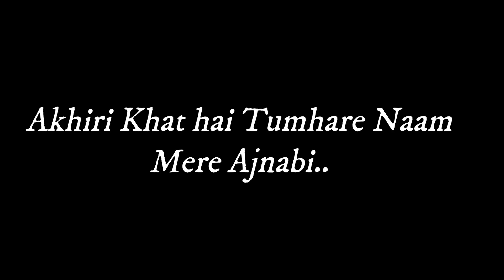Ek Gareeb Ladki Ka Akhiri Khat Uske Pyar k Naam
बहुत दुखी मन से और मज़बूर होकर तुम्हें ये ख़त लिख रही हूँ... आज शादी है मेरी.. माँ हमेशा कहती थी कि हमारा मिलना असंभव है... और आज देखो उसकी ही बात सच हो रही है.

मैंने आज तक तुमसे कुछ नहीं मांगा पर आज बस इतना एहसान कर दो कि मुझसे वादा करो की तुम मेरे बाद भी अपना ख्याल रखोगे.. और हमेशा खुश रहोगे. जानते हो, मैं अपनी औलाद को वो ज़िंदगी नहीं देना चाहती जो मुझे मिली... जहां माँ-बाप का होना और ना होना बराबर हो... शायद, बहुत बड़ी सच्चाई कहने जा रही हूँ... वो ये कि, कल को जब (मुझे नहीं पता किस रात या दिन में) जिस वक़्त वो मुझमें अपना अंश बो रहा होगा तो तय है कि तब भी मैं तुम्हारे बारे में ही सोच रही होऊंगी... ये भी तय है कि उस नन्ही-सी जान का नाम तुम्हारे नाम पे रख कर. आजीवन मैं उसके चेहरे में तुम्हें तलाश रही होऊंगी... उसकी आँखें, उसके होंठों, उसके नाक को मिलाकर घंटों उसे अपने सामने बिठाकर मैं तुम्हारी शक्ल बना रही होऊंगी.. और यूं बैठे-बैठे जब वो थक जाया करेगा तो हौले से उसका माथा चूम लिया करूंगी ठीक वैसे ही जैसे तुम्हारा चूमती थी...

तुम दरख़्त हो और मैं किसी पेड़ से टूटा वो पत्ता हूँ जो मरने के बाद भी किसी ग़ैर हवा के साथ नहीं जा सकेगा.. जिसे तुम्हारी ही जड़ों में दफ़न हो जाना है। मुझसे तुम्हारा मोह, तुम्हारा प्रेम ना छूट सका और ना ही छूट सकेगा... तो मेरी जान तुम अपना खयाला रखना, मैं अपना धर्म निभाऊंगी.. और हाँ प्लीज़, हाथ जोड़कर विनती है कि मुझे ढूँढने की कोशिश ना करना क्योंकि बहुत कमज़ोर हूँ मैं, बहुत ज़्यादा...

हमेशा तुम्हारी...